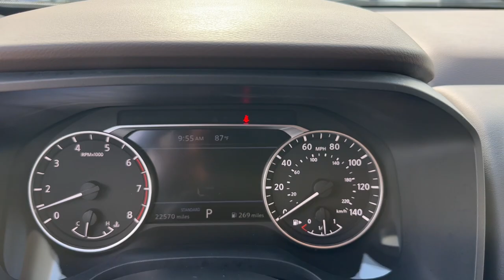2022 Nissan Rogue SV Ft. Pierce, Sebastian, Palm Bay, Melbourne FL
Pre-Owned 2022 Nissan Rogue SV available at Sutherlin Nissan Vero Beach located in 946 US-1, Vero Beach, FL, 32962.
Stock#: 24321A - VIN#: 5N1BT3BA6NC679443

Go home happy with the  2022  Nissan Rogue.  Style, security, and efficiency blend beautifully in this Nissan Rogue, the handsome, family-friendly compact SUV that offers standard driver-assist safety features and a smooth, responsive ride. Comfortable and capable, this sporty 4-door hatchback brings confidence along on every journey. These are just some of the great options this vehicle comes with: Intelligent Auto on/off High Beams, Pre-Collision System, Lane Departure Warning, Keyless Entry, Back-Up Camera, Remote Engine Start, Keyless Start, Adaptive Cruise Control, Heated Mirrors, Satellite Radio. Spacious comfort is surprisingly efficient in this well-designed Rogue. See for yourself when you take it out for a test drive. Our professional staff looks forward to giving you excellent service!